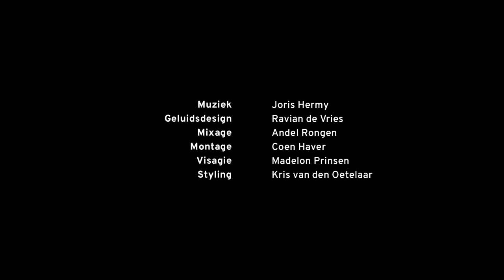FLORIS & PIP english subs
Floris & Pip is a short film directed by Joanne Hakkert and Coen Haver. It’s an enchanting little story about the 10 year old Floris who’s in love with Pip, the most beautiful girl of his school. One day, an old man tells Floris that each 50 years the castle of Helmond will transform into a huge sand castle. On the night of the transformation, Floris asks Pip to go to the castle with him. The film is produced by Kupenda Films, OneBigAgency and Wegener and premiered on March 16 in Pathé Tuschinski Amsterdam. The film was screened in several Pathé and JT Cinemas and selected for the CineKid Screening Club.